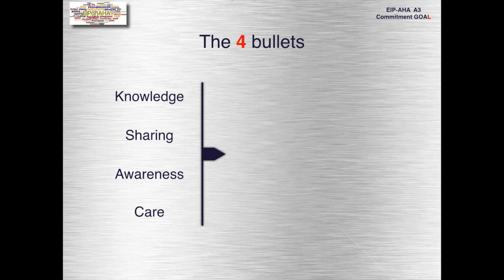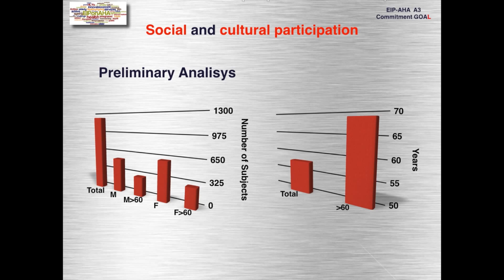Seeding culture w music